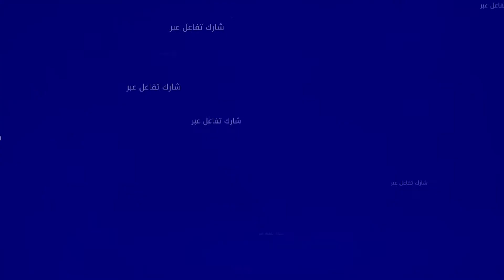فرحة عارمة بعد تأهل الأسود إلى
cop
Bein
sports
Can 2022
alnaha24 news
comores
hespress
kenitra 2021
kenitra city
maroc comores
maroc vs comores
morocco travel
morocco travel trips
universite cadi ayyad
ville de kenitra
أخبار
اخبار الرجاء البيضاوي
موجز الأخبار

Artisanat marocain
marrakech
Industrie de Marrakech
المنتخب المغربي
اخبار المنتخب المغربي
فوزي لقجع
تصريحات فوزي لقجع
وليد الركراكي
تقديم الناخب الوطني الجديد
أخبار المنتخب المغربي
جديد
أخبار المنتخب المغربي اليوم
المنتخب الوطني المغربي
اخبار المنتخب المغربي اليوم
جديد المنتخب المغربي اليوم
أخر أخبار المنتخب المغربي
اللائحة الرسمية للمنتخب المغربي
اللائحة النهائية للمنتخب المغربي
تشكيلة المنتخب المغربي
مدرب المنتخب المغربي
لقجع وليد الركراكي
hakim ziyech
achraf hakimi
الوداد الرياضي
الوداد البيضاوي
حموشي عبد اللطيف
chouf tv youtube
السوبر الافريقي
السوبر الافريقي 2022
الوداد وبركان
lion
Super africa
Maroc
Wac vs berkane
الوداد ضد نهضة بركان
مقابلة
wac
wydad
wac vs rsb
rsb vs wac
Lion atlas morocco
Walid regragui
اخبار المغرب
اخر اخبار المغرب
الجزائر المغرب
اللائحة الموسعة للمنتخب المغربي
حكيم زياش
لاعبو المنتخب المغربي
أشرف حكيمي
اشرف حكيمي
اعتذار حمدالله
اهداف حكيم زياش
بدر بانون
حمدالله عبدالرزاق
عبدالرزاق حمدالله
لائحة المنتخب المغربي اليوم
مزراوي
مهارات حكيم زياش
نصير مزراوي
هدف حكيم زياش
هدف حكيمي
هدف زياش من نصف الملعب
هدف حكيم زياش اليوم
مونديال قطر
مونديال قطر 2022
جورجيا
Hakim ziyech
استعدادات المنتخب المغربي
أسود الأطلس
Nsiri youssef
Montakhab maroc 2022
أهداف المنتخب
أهداف المغرب ضد جورجيا
الندوة الصحافية للركراكي
الركراكي مخايفش من كرواتيا
المغرب وكرواتيا كاس العالم
موعد مباراة المغرب وكرواتيا
مباراة المغرب وكرواتيا 1996
المنتخب السعودي
ارتسامات الجماهير
arryadia
botola
ملخص مقابلة المغرب اليوم
ملخص مباراة المغرب
مباراة المغرب اليوم
الجماهير المغربية في قطر
Jomhor maroc
Jamahir maghribia
تصريح وليد الركراكي بعد مباراة اليوم
هذا ما قاله وليد الركراكي عقب مباراة كرواتيا
المنتخب المغربي مباشر
تصريح وليد الركراكي اليوم
مونديال قطر المغرب مباشر
Maroc vs belgique
maroc vs belgique 4-1
عبد الرزاق حمد الله
جبران يحيى
يحيى جبران
شوف تيفي
المغرب وبلجيكا 2022
مباراة المغرب وبلجيكا
ندوة صحفية وليد الركراكي
ندوة صحافية لوليد الركراكي قبل مقابلة بلجيكا
Jadid montakhab maghribi
Nadwa sahafiya walid regragui
الركراكي يوجه رسالة إلى الجمهور المغربي قيل مواجهة بلجيكا
الركراكي
فرحة جمهور المغرب
وليد الركراكي ندوة صحفية
هذا ماقاله الركراكي بعد الفوز على بلجيكا
walid regragui maroc
الركراكي بعد مقابلة بلجيكا
فرحة الجماهير المغربية
مباريات اليوم
راس لافوكا
راس لافوكا وليد الركراكي
بونو ياسين اليوم
الركراكي وبونور
وليد الركراكي
المغرب وكندا
مباراة المغرب وكندا
توقيت مباراة المغرب وكندا
موعد مباراة المغرب وكندا
وليد الركراكي راس لافوكا
مدرب كندا
Maroc vs canada 2022
qatar 2022
المغرب ضد كندا
الندوة الصحفية لوليد الركراكي
الركراكي: كندا معندها ما تخسر وحنا لي غادين نلعبو باش نتأهلو
Lekjaa
fouzi lekjaa
afrique
afrique media
تصريحات من فوزي لقجع
لقجع فوزي
الصحراء المغربية
لقجع يحضر تداريب المنتخب
Alnahar24
المغرب والجزائر
Qatar 2022
المغرب قطر 2022
مدرب منتخب كندا
تصريح مدرب منتخب كندا
تصريح وليد الركراكي عقب التأهل
تأهل المنتخب الوطني المغربي إلى دور الثمن
كأس العالم
المنتخب المغربي يمر إلى الدور الثاني
فوزي لقجع
فوزي لقجع اليوم
فرحة المغاربة بالتأهل إلى الدور الثاني
الركراكي يشارك اللاعبين تداربب حماسية
المغرب وإسبانيا اليوم
استعدادات المنتخب المغربي لإسبانيا
الركراكي ديرو النية
ثمن نهائي كاس العالم 2022
المغرب واسبانيا مباشرة
الركراكي يشارك اللاعبين تداريب حماسية قبل مقابلة إسبانيا
العربية
Maroc vs espagne
maroc vs espagne u20
الندوة الصحفية لوليد الركراكي مدرب المنتخب المغربي
الندوة الصحفية لوليد الركراكي اليوم
منير المحمدي
الحارس منير المحمدي
الندوة الصحافية لوليد الركراكي قبل مواجهة إسبانيا